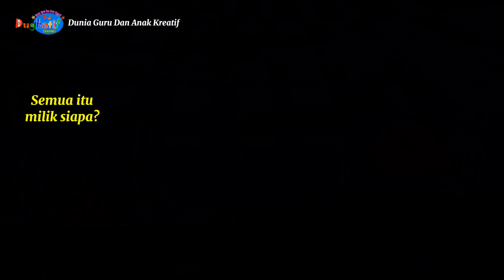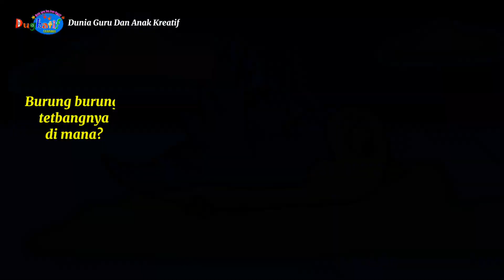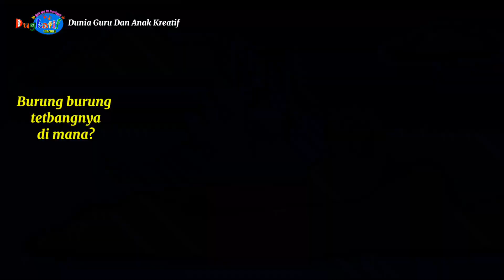Lagu UDARA, AIR, BUMI ( Lagu Tema Untuk PAUD) Cipt/ Voc. Bunda Ina, Musik: Kak Moriz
Lagu Anak UDARA, AIR, DARAT Cipt/ Voc. Bunda Ina,  Musik: Kak Moriz
Lagutema untuk anak usia dini, semoga bermaanfaat..